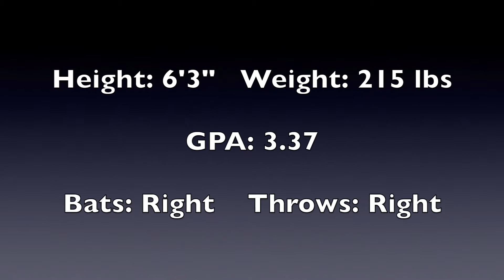Owen Kessler Recruiting Video